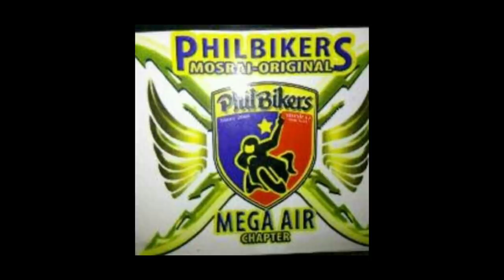Marilaque Accident Tribute for Jim De Mesa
Marilaque Racing Mountain Accidents